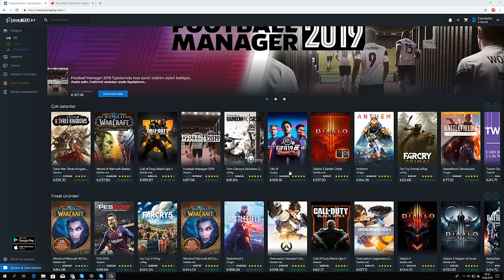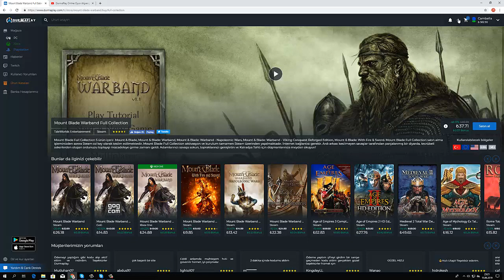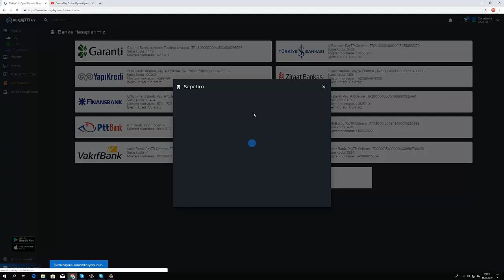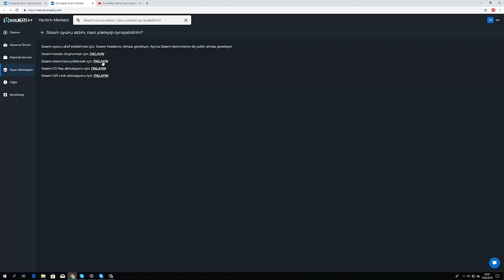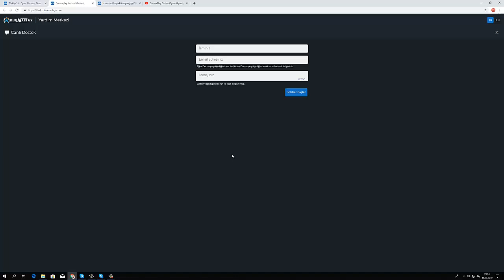Mount Blade Warband Nasıl Satın Alınır ?